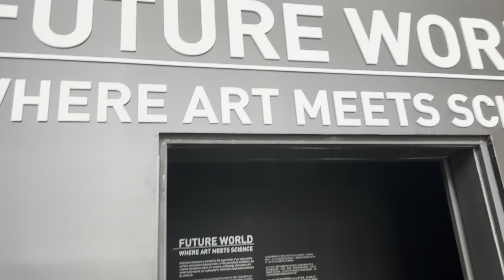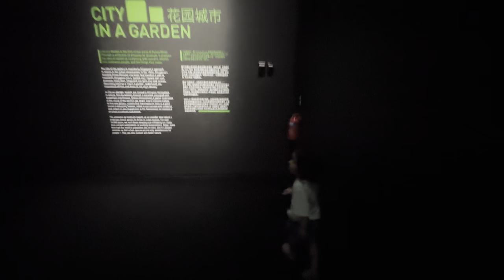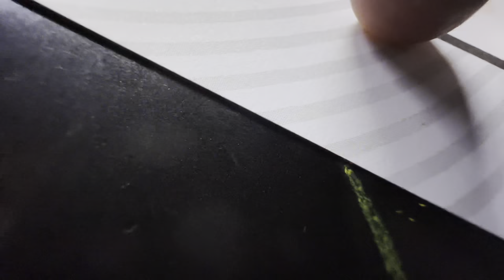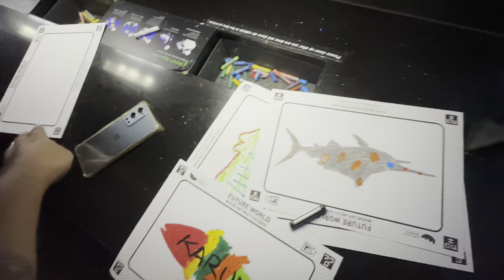Come & Explore ArtScience Museum Singapore With us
Hello Everyone,

Here we are with another brand new video on Singapore ArtScience Museum.

ArtScience Museum is a museum within the integrated resort of Marina Bay Sands in the Downtown Core of the Central Area in Singapore.  It features major exhibitions that blend art, science, culture and technology. The architecture is said to be a form reminiscent of a lotus flower. It is designed by Moshe Safdie.

Referred to as "The Welcoming Hand of Singapore" by Las Vegas Sands chairman Sheldon Adelson, the ArtScience Museum is anchored by a round base in the middle, with ten extensions referred to as "fingers". The design concept for each finger denotes various gallery spaces sporting skylights at the "fingertips", which are included as sustainable illumination for the curved interior walls.

All of us including Vihaan enjoyed the activity thoroughly. Hope You guys will like the video.